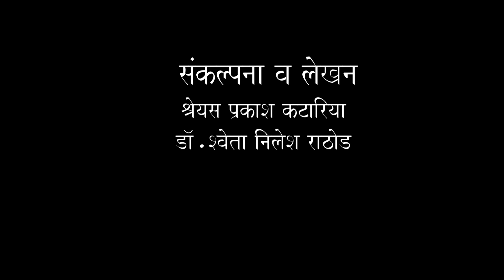Sharda harshkumarjii Shingvi award documentary by Dr. Shweta Rathod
This documentary consist of all motivational work done by sharda shingvi